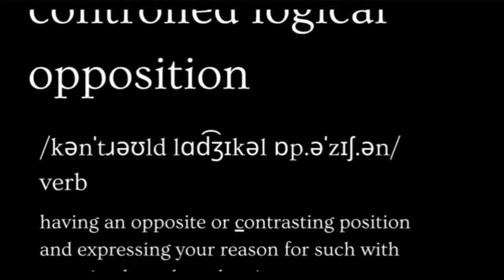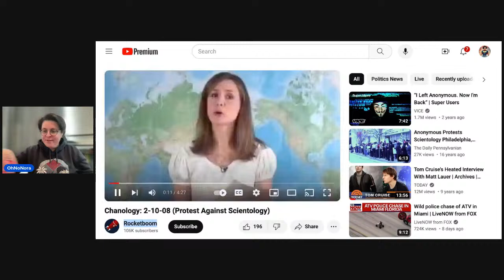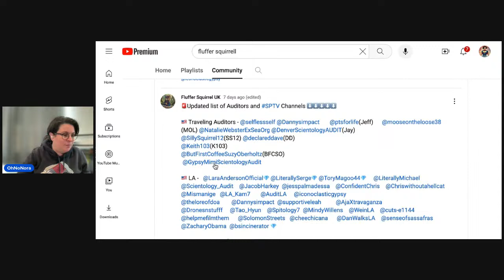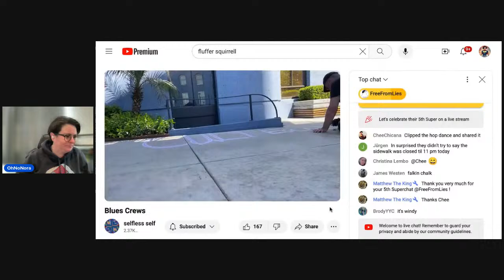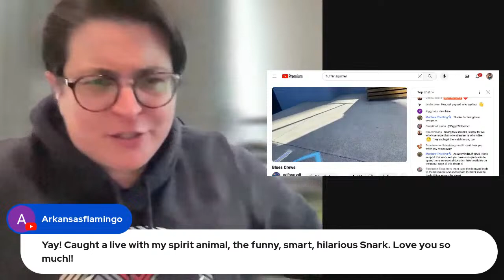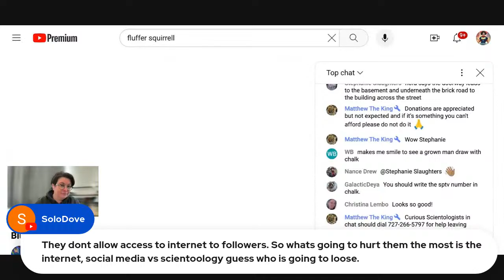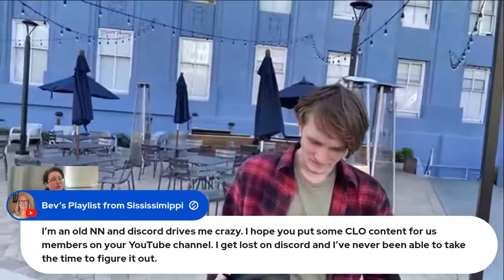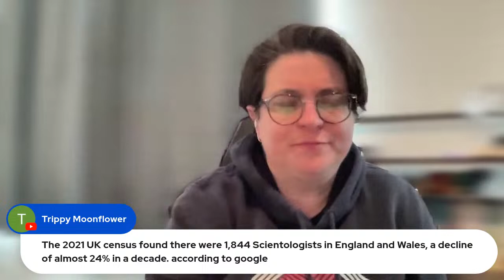PROTEST . . . WHAT IS IT GOOD FOR? . . . ABSOLUTELY EVERYTHING!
Today I am going to break down the protests that have been happening around the world and why PROTEST is a dirty word in Scientology.